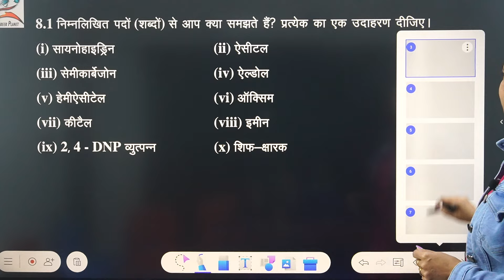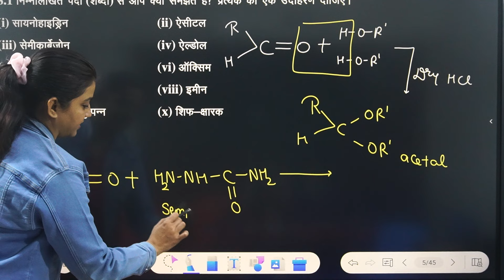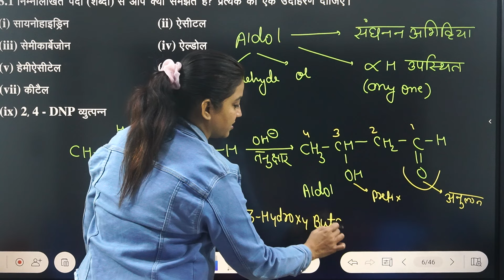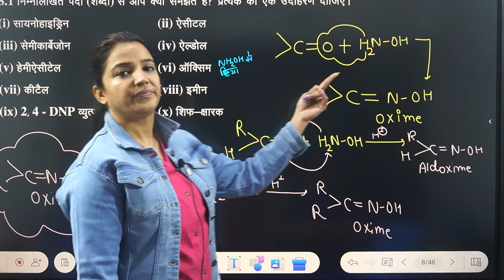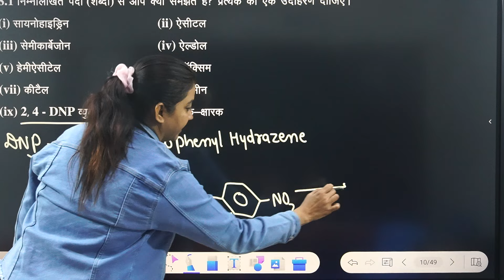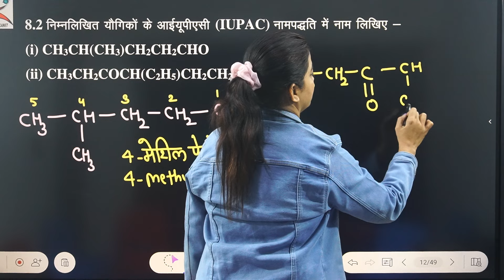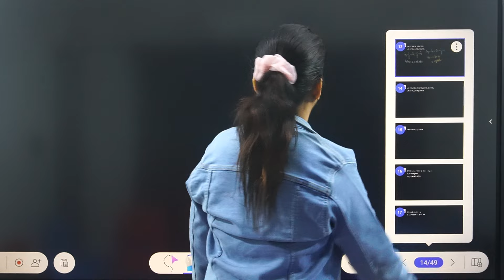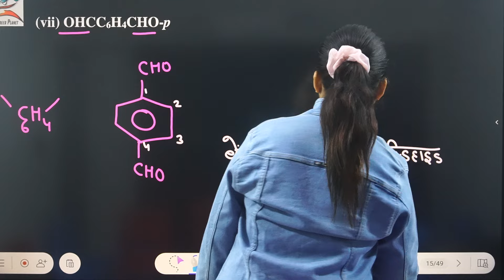रसायन विज्ञान|एल्डिहाइड कीटोन कक्षा12NCERT Solutions|NCERT Problems|Rapid revision Class12th Science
रसायन विज्ञान|विद्युतरसायन कक्षा128.1to 8.2#|NCERT Solutions#NCERT Problems|Rapid revision Class12th Science
रसायन विज्ञान कक्षा
kaksha 12 ka sampurn pathykram Hindi mein prapt karne

6YKn